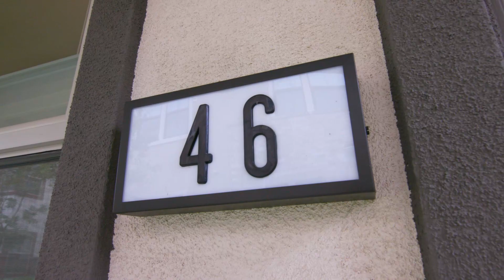46 Concepcion St. Rancho Mission Viejo, CA 92694